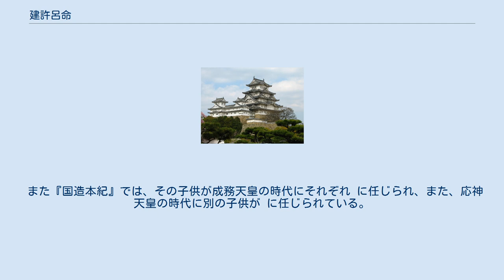建許呂命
建許呂命（たけころのみこと）は古墳時代の豪族。
建己呂命、建凝命とも書き（『新撰姓氏録』）、また天津多祁許呂命や多祁許呂命（『常陸国風土記』）、建許侶命（『先代旧事本紀』）とも書く。
 『姓氏録』によれば天津彦根命の14世、系図史料によれば11世の子孫にあたり、中央氏族の三枝部連と庵智造（以上大和国神別）、高市県主（和泉国神別）の祖とされる。
 『古事記』などに見える、甲斐国酒折宮で倭建命に歌を誉められ東国造（あずまのくにのみやつこ）を賜ったとされる御火焼老人は、建許呂命のこととされる。
 地方にあっては『常陸国風土記』に茨城国造（後の常陸国茨城郡にあたる国の国造、現茨城県中部。以下これに准う）の祖で、神功皇后の朝廷に仕え、その子供が8人いたとされ（茨城郡条）、『旧事紀（国造本紀）』でも茨城国造の祖で、成務天皇の時代に初めて石城国造（陸奥国石城郡。現福島県いわき市）に任じられたとある。
 また『国造本紀』では、その子供が成務天皇の時代にそれぞれ に任じられ、また、応神天皇の時代に別の子供が に任じられている。
 ただし、建勝日命を子とする系図もあり 筑波使主命、宇佐比刀禰命、屋主刀禰命、加米乃意美命を建勝日命の子に置き、これに塩見宿禰の父・意美津奴彦命を子に含める系図がある。